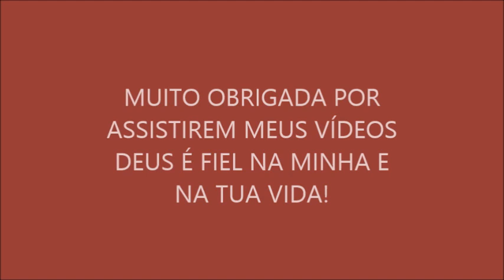VOCÊS NÃO VÃO ACREDITAR OUTRA VEZ!!!!!!!!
MUITO OBRIGADA SENHOR POR TUDO QUE TENS FEITO EM MINHA VIDA.
                  GENTE ESPERO QUE VOCÊS ESTEJAM GOSTANDO DAS DICAS DE ECONOMIA, E VIRÃO VÍDEOS DIFERENTES E TAMBÉM ECONÔMICOS, AH SIM,  TAMBÉM VIRA UMA COLEÇÃO DE SABONETES TÃO PEDIDOS, AGUARDEM. BEIJOS DA DÉIA!

CANLA QUE ANDREIA LIMA APOIA:

IRª LENÍCIA EU ENSINO TUDO SIM FERMENTO DE LITRO
BIANCA ROCHA
MARI E GIBA RECEITAS
CANAL SUPERAÇÃO -ANGELITA ALENCAR